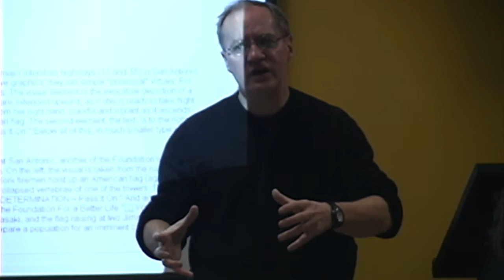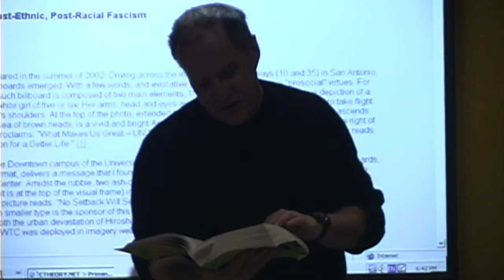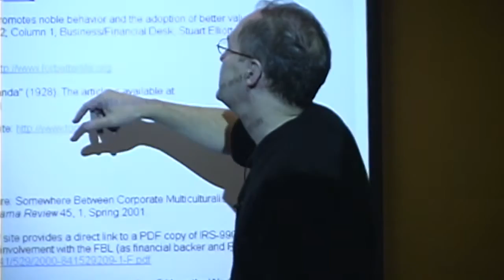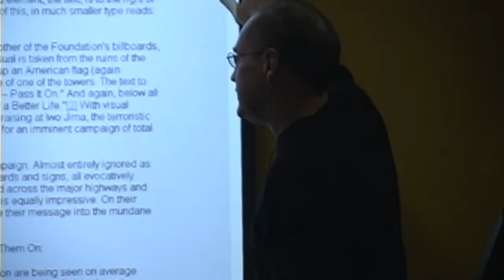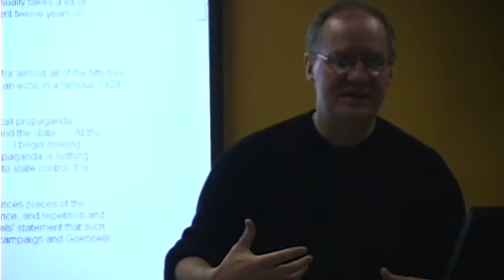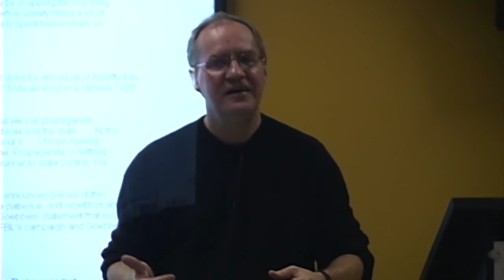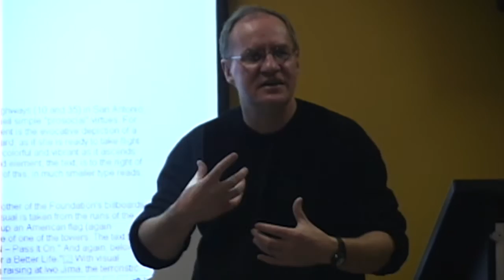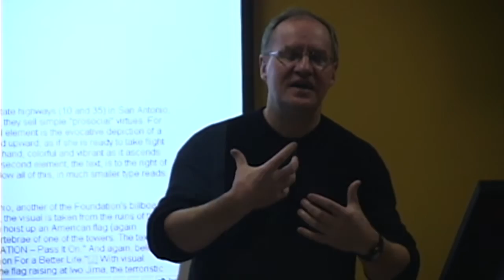POLI 368 - Lecture 9